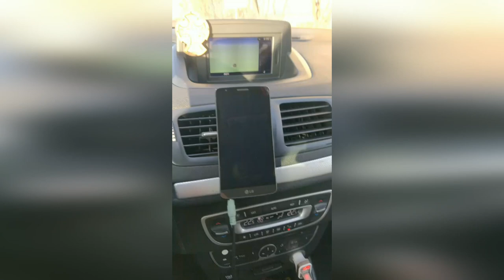ВИДЕО ОТ ПОДПИСЧИКА!!! КРАТКАЯ ИНСТРУКЦИЯ В ОДНОМ ВИДЕО " КАК ОТШИТЬ ЗА 1 МИН. 2 МYSOROV.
Если тебе нравится наш проект  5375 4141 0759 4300 (MONO BANK)